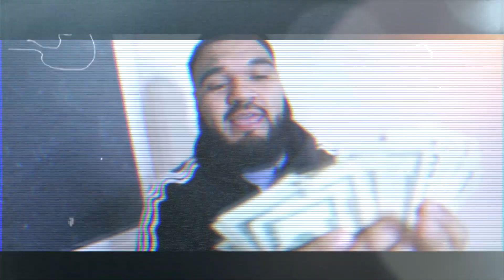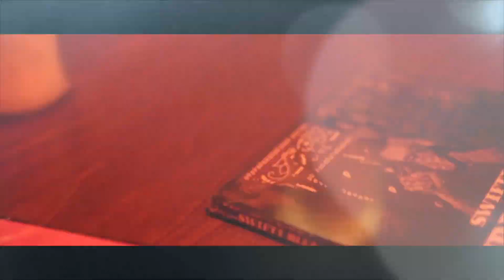Anthoe The Great- I know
kaeroyal films